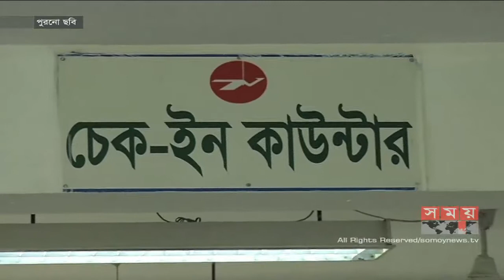এবার হজ যাত্রা অনিশ্ছিত ২০ হাজার মানুষের!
এবার হজ পালন করতে সৌদি আরবে যাওয়ার সুযোগ পাচ্ছেন মোট ১ লাখ ২৭ হাজার ১শ ৯৮জন। কিন্তু শতাধিক হজ এজেন্সির অভিযোগ, নিবন্ধনের পূর্বে ধর্ম মন্ত্রণালয়ের কিছু সিদ্ধান্ত পরিবর্তনের কারণে সিরিয়ালে পেছনে পড়ায় কোটা বঞ্চিত হয় তারা। অথচ কিছু এজেন্সি ভুয়া আইডি দিয়ে প্রাক নিবন্ধন নিয়ে কোটা দখল করেছে। নিয়ম অনুযায়ী ৪ শতাংশের বেশি রিপ্লেসমেন্টের সুযোগ না থাকলেও অসাধু এজেন্সিগুলো এখন রিপ্লেসমেন্ট করে বাণিজ্য করছে। অথচ নিয়ম মেনে নিবন্ধন করার পরও সিরিয়ালে পেছনে পড়ার কারণে ২০ থেকে ৩০ হাজার জনের হজ যাত্রা অনিশ্চিয়তার মুখে পড়েছে বলে জানান তারা।